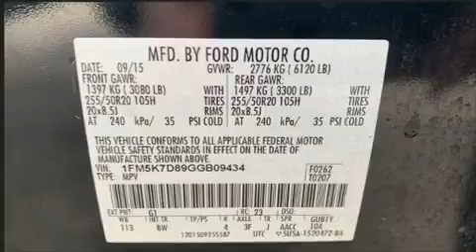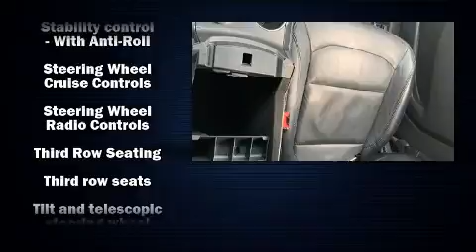2016 Ford Explorer XLT in Slidell, LA 70461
298 E Howze Beach Rd
in Slidell, LA 70461

Take command of the road in the 2016 Ford Explorer. It features an automatic transmission, front-wheel drive, and a 3.5 liter 6 cylinder engine. It's equipped with tons of terrific amenities, but it won't break your budget. Such as remote keyless entry, delay-off headlights, 1-touch window functionality, speed sensitive wipers, an outside temperature display, telescoping steering wheel, power door mirrors and heated door mirrors, and power seats. Third row seats provide an even greater maximum passenger capacity. Passenger security is always assured thanks to various safety features, such as: dual front impact airbags with occupant sensing airbag, front side impact airbags, traction control, brake assist, a panic alarm, an emergency communication system, and 4 wheel disc brakes with ABS. Various mechanical systems are monitored by electronic stability control, keeping you on your intended path. Our knowledgeable sales staff is available to answer any questions that you might have. They'll work with you to find the right vehicle at a price you can afford. We are here to help you.